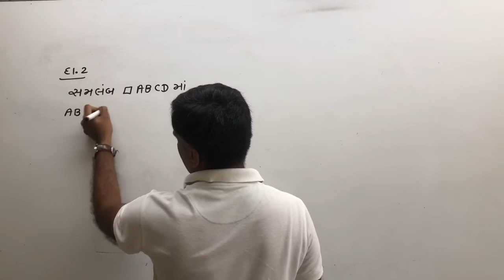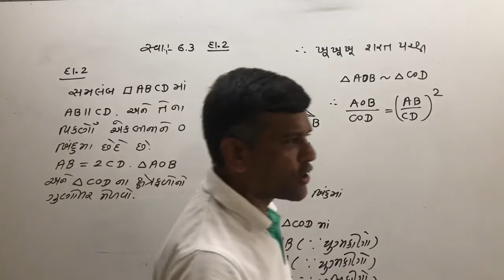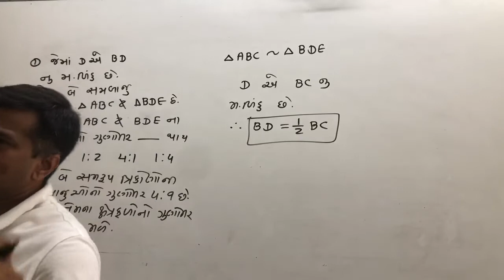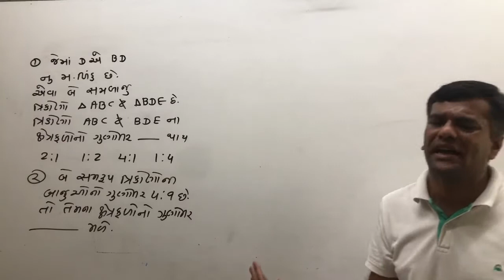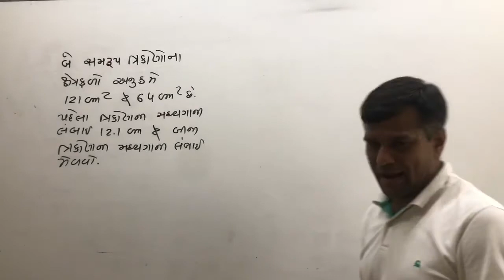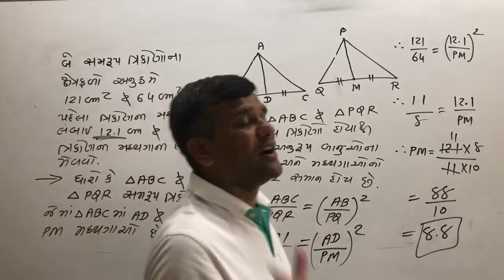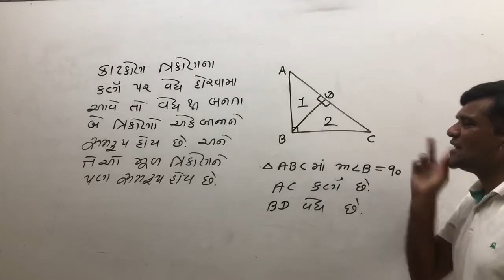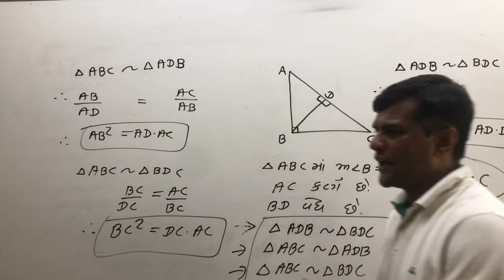RAMANI SIR LACTURE 79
CHAPTER 6 STANDARD 10 TH